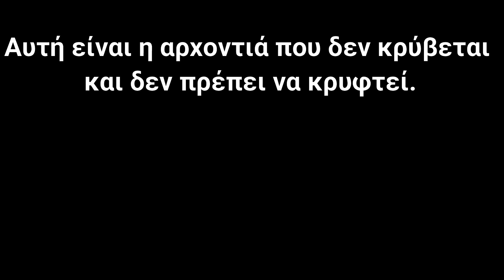Αυτή είναι η αρχοντιά που δεν κρύβεται και δεν πρέπει να κρυφτεί.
Αυτή είναι η αρχοντιά που δεν κρύβεται
και δεν πρέπει να κρυφτεί.

Βίντεο με παρουσιάσεις φωτογραφιών μου οι οποίες επενδύονται μουσικά με λυρικά κομμάτια αυτοσχεδιασμού.
Πολλές φωτογραφίες είναι από Καστοριά- Δυτική Μακεδονία-Ήπειρο και κάποιες από άλλες περιοχές της Ελλάδας.
Κάποιες φορές έχω επιλέξει από το διαδίκτυο και φωτογραφίες άλλων υπέροχων φωτογράφων.
Οι μουσικές επενδύσεις των φωτογραφιών  είναι όλες αυτοσχεδιασμοί, κάποιοι έχουν περισσότερα κοινά κομμάτια μεταξύ τους.